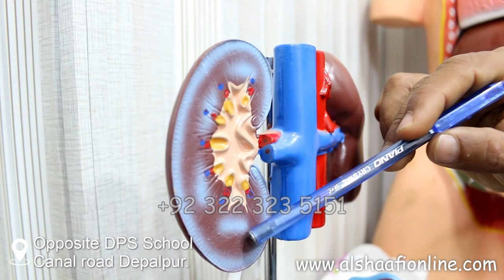Khana hazam na hona | Pait ka phool jana | Qabz hojana | Jigar meda aur masany ke liye nuskha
42NPeS5Q4XJSBKB9WVXmoZUS39DmsBoQRS77rB6mpjYf4AYw4eKcZg4WeK2hgeUyGrPxtWF8mkfxUiEiKTi3i8pUPwz9muX